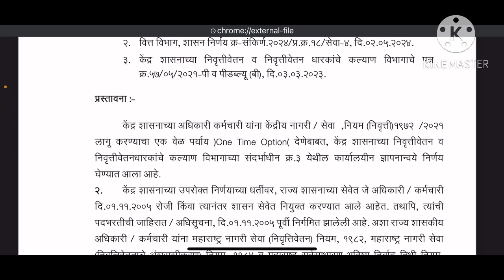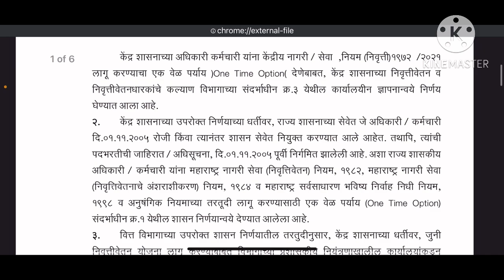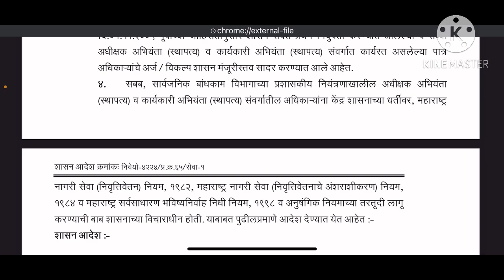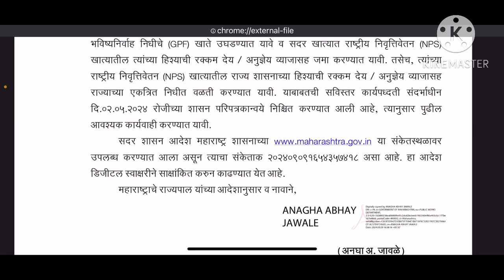राज्य सरकारी कर्मचाऱ्यांसाठी महत्वाचे परिपत्रक । जुनी पेन्शन योजना । आनंदाची बातमी मिळेल